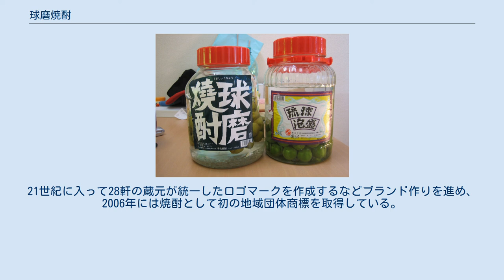球磨焼酎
球磨焼酎と泡盛 球磨焼酎（くましょうちゅう）は熊本県球磨郡および人吉市で製造される米焼酎。
米焼酎の代表的な存在として知られ、国税庁による酒類の地理的表示に1995年に登録された。
 地理的表示の対象となるためには、下記の要件がある。
 1970年以降は白麹菌が主流だが、個性を打ち出すために黒麹菌や黄麹菌を用いる場合もある。
1次醪で酵母を増殖させたのちに蒸した米を加え、27-32度（黄麹菌の場合は25度）で10-15日発酵させて2次醪を得る。
2次醪のアルコール度数は17-20度に達する。
蒸留は減圧蒸留が主流であり、常圧蒸留や両者のブレンドなども行われる。
 米のまろやかな甘さと清涼感のある香味が特徴で、常圧蒸留したものは米特有の香り、減圧蒸留したものは果実の香りがある。
アルコール度数はかつては35度や40度と高めであったが、第二次世界大戦中から25度のものも作られるようになった。
 球磨村を流れる球磨川 球磨は人吉盆地内に位置し、九州地方としては冬季の平均気温が低く寒暖差が大きい。
また秋から春にかけて霧の発生も多く、焼酎の貯蔵や低温での発酵に適している。
球磨川水系の軟水は原料として米の甘みを引き立てるとともに、豊富な水量と優れた水質で高い品質の米生産を支えている。
米が豊富に得られることは、近世からの米焼酎生産にとっても大きな長所となった。
 枡で2合5勺（450ミリリットル）を量ってガラと呼ばれるカラカラのような酒器に入れて直火で燗を（直燗＝じきかん）し、杯ではなく猪口で飲むのが伝統的な飲み方であった。
お湯割りにするケースもあり、冷蔵庫が普及するとオン・ザ・ロックで飲まれることも増えていった。
球磨拳をしながら飲むことも多く、1回戦につき10本勝負を行って1本ごとに敗者は猪口で焼酎を飲み干す。
 永禄2年（1559年）に焼酎に関する日本最古の記述がされた棟木札がある伊佐の郡山八幡神社は、当時相良氏の勢力下にあった。
隣接する球磨も江戸時代まで相良氏の領地となっており、早くから焼酎の技術などがあったとみられる。
技術の伝達経路は不明だが、泡盛に使うカラカラと酷似したガラという酒器を用いる点や、明治まで球磨では焼酎を「アワモリ」と呼んでいた点などから、大元は琉球である可能性が示唆される。
 宝永7年（1710年）の『巡見使応対之覚書』によると、焼酎の製造販売を許可された酒株を有する蔵元が人吉城下に18軒、大畑城付近の大畑村に2軒、それぞれあったという。
焼酎の原料とする米は球磨全体で年間345石（62キロリットル）のみと貴重なため寒造りの時期以外は雑穀を原料とし、価格は1升で1匁6分ほどだった。
延享3年（1746年）になると、人吉城下の蔵元のうち9軒が休業している。
なお焼酎の販売には酒株が必要とされたが、自家消費や祭礼用の製造は自由だった。
 文政11年（1828年）にはシーボルト台風の被害による米の払底を受けて米焼酎の製造が翌年まで禁止され、その後も凶作のたびに藩家老の田代政典による禁令が出され、これが天保12年（1841年）の茸山騒動の一因にもなったとされる。
安政5年（1858年）にはコレラの流行を受けて「龍脳や樟脳を焼酎に溶かして身体に擦り込むと良い」という回文が出された。
 1871年（明治4年）に酒株制度が廃止されると、球磨の酒造業者は60軒に急増した。
交通の発達にともなって球磨焼酎は他地域にも流通するようになり、明治中期には全国的な知名度が高くなっていった。
醪垂れ歩合の向上を目的として1913年頃から玄米ではなく白米を原料とするようになり、同時に二段仕込みが行われるようになった。
その後、1923年には製造業者は53軒、年間生産量は1,723キロリットルとなっている。
1942年頃からは鹿児島県と同様に醪を1次、2次に分けて仕込むようになった。
 第二次世界大戦後、1945年から5年間は米による焼酎造りが禁止され、この間はサツマイモなどが原料とされた。
一方、1940年頃から黄麹菌に代えて黒麹菌、1950年頃からは白麹菌が使用されるようになり、1970年頃にはほとんどの事業者が白麹菌を使用するようになった。
1973年に福岡県で開発された減圧蒸留器が球磨で使用されるようになると、ソフトな米焼酎が作られて好評を博し、1980年から1985年の5年間で球磨焼酎の生産量は2倍になっている。
 1990年代も焼酎ブームに乗って生産は13,000キロ...